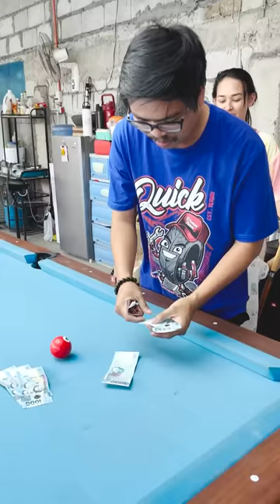Noah tinalo daddy nya sa bilyar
OUR OFFICIAL ACCOUNTS👇👇👇
🐣Facebook Pages🐣